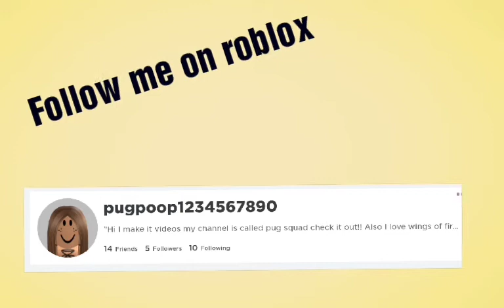What People Will Trade For a Neon Snow Owl *great offers*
Hey guys!
This is pug squad here
In this vid we see what people will trade for a neon snow owl!